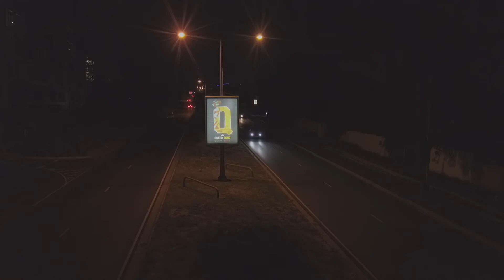Netflix - Queen Sono Supalites